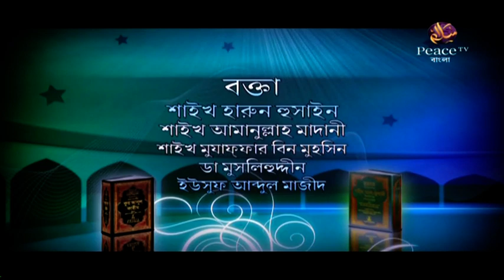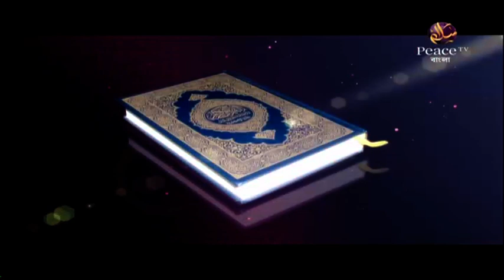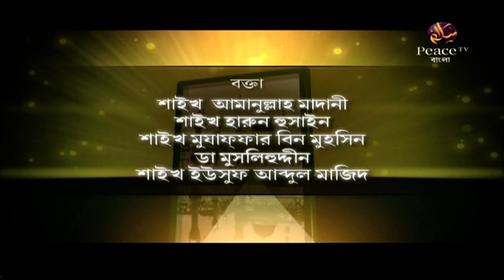৩. সুন্নাতের অনুসরণ। ইসলামের শ্রেষ্ঠত্ব। গ্রুপ আলোচনা। পিস টিভি বাংলা